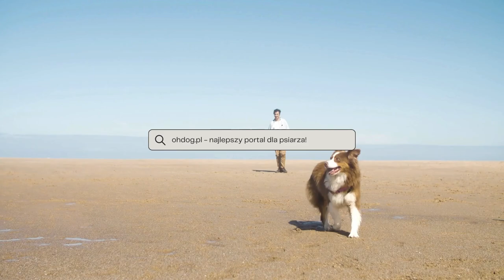Alaskan Malamute – opis rasy i charakterystyka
Alaskan Malamute pochodzi z surowych krajobrazów Alaski i może poszczycić się niesamowitą siłą, wytrzymałością i niezachwianą lojalnością. Należące do Mahlemutów z Alaski psy te zajmują znaczące miejsce w historii Arktyki. Rozkwitały w zimnym klimacie dzięki grubej sierści. Podwójna warstwa zapewnia izolację przed ujemnymi temperaturami i jest dostępna w różnych kolorach. Obejmuje to odcienie szarości, czerni, bieli i miedzi.

Malamuty to duże, mocne psy, zaprojektowane z myślą o wytrzymałości. Rasa ta, początkowo hodowana do ciągnięcia ciężkich sań na duże odległości, pomagała w transporcie zapasów i zadaniach transportowych. Ta silna etyka pracy pozostaje nieodłączna, dlatego regularne ćwiczenia i stymulacja umysłowa są niezbędne dla ich dobrego samopoczucia. Zaniedbanie tych potrzeb może prowadzić do złośliwego malamuta, dlatego konieczne są angażujące zajęcia i częste przygody na świeżym powietrzu.

Rozważając psa rasy Alaskan Malamute, zaleca się priorytetowe potraktowanie adopcji od organizacji ratowniczych lub schronisk, aby zapewnić kochający dom potrzebującemu psu. Jeśli jednak zdecydujesz się na zakup szczenięcia Alaskan Malamute , bardzo ważne jest, aby wybrać  renomowanego hodowcę . Przeprowadź dokładne badania, aby upewnić się, że hodowca przestrzega praktyk etycznych i stawia na pierwszym miejscu dobro swoich psów. Renomowani hodowcy malamutów rasy Alaskan Malamute priorytetowo traktują zdrowie i temperament swoich psów, przeprowadzają niezbędne badania profilaktyczne i zapewniają szczeniętom przyjazne środowisko. To aktywne podejście gwarantuje, że przyniesiesz do domu zdrowe i szczęśliwe szczenię, jednocześnie zniechęcając do nieetycznych praktyk hodowlanych.